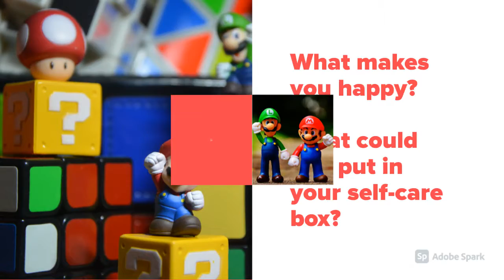Power Up's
Like Mario who needs a power box to get through his challenging levels,  we also need a power up do to get us through the day.
Check out Mario's self care box and take time out to reflect how you can achieve them.